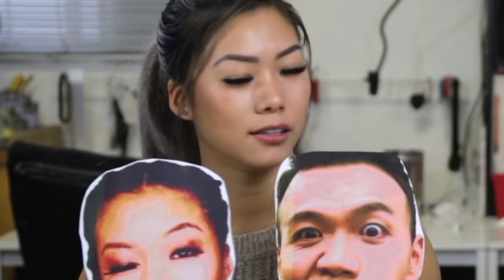SIBLING CHALLENGE QUESTIONS